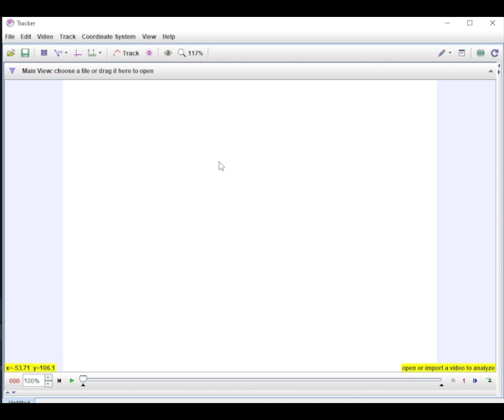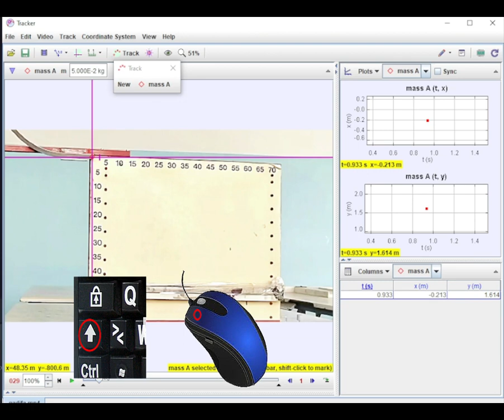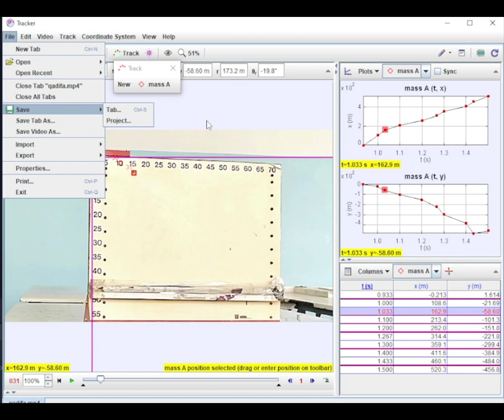حركة قذيفة في مجال الثقالة المنتظم Mouvement d un projectile dans un champ de pesanteur uniforme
Mouvement d un projectile dans un champ de pesanteur
uniforme

الخامس
الرابع
الثالث
السادس
الأولى إعدادي
خيار فرنسية
biof